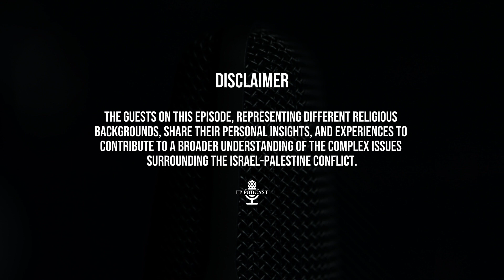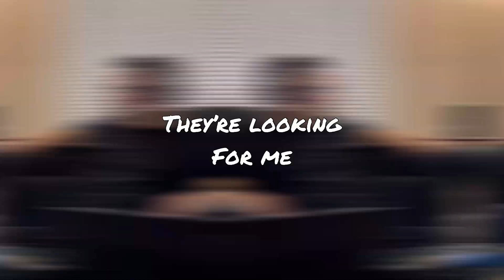ISRAEL PALESTINE UNVEILED | EP PODCAST EP.24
Israel Palestine Unveiled

In our latest episode, we dove deep into the complex and sensitive topic of the Israel-Palestine conflict. Our aim is to foster open dialogue, understanding, and awareness.

What We Stand For:
At EP Podcast, we believe in the power of conversation. Our platform serves as a space for diverse perspectives, respectful discussions, and shared insights. It's a place where we can learn from one another and bridge gaps in understanding.

About the Episode:
In this episode, we brought together voices from different backgrounds to share their thoughts on the Israel-Palestine War. It's an attempt to shed light on a complex issue and encourage open conversations.

Your thoughts and respectful comments are always welcomed!